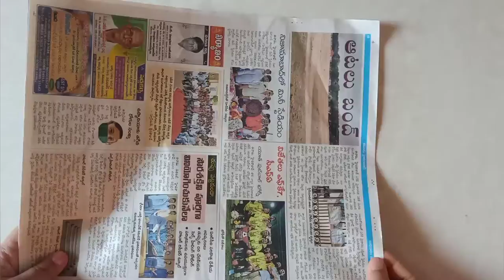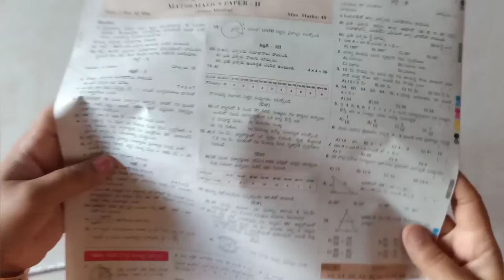Summer Activity for kids rabbit making | Best out of waste plastic bottle craft rabbit making